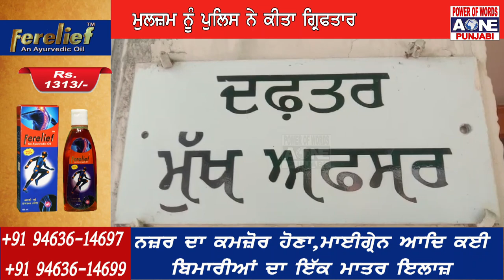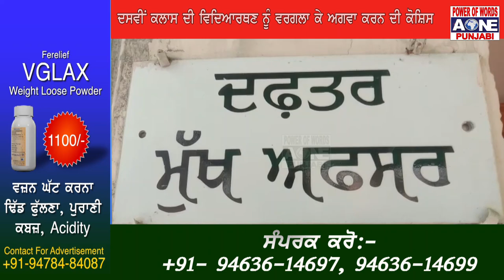ਦਸਵੀਂ ਕਲਾਸ ਦੀ ਵਿਦਿਆਰਥਣ ਨੂੰ ਵਰਗਲਾ ਕੇ ਅਗਵਾ ਕਰਨ ਦੀ ਕੋਸ਼ਿਸ, ਬੱਚੀ ਨੇ ਦਿਖਾਈ ਦਲੇਰੀ,ਵੇਖੋ ਲਾਈਵ ਤਸਵੀਰਾਂ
ਦਸਵੀਂ ਕਲਾਸ ਦੀ ਵਿਦਿਆਰਥਣ ਨੂੰ ਵਰਗਲਾ ਕੇ ਅਗਵਾ ਕਰਨ ਦੀ ਕੋਸ਼ਿਸ
ਬੱਚੀ ਨੇ ਦਿਖਾਈ ਦਲੇਰੀ,ਵੇਖੋ ਲਾਈਵ ਤਸਵੀਰਾਂ